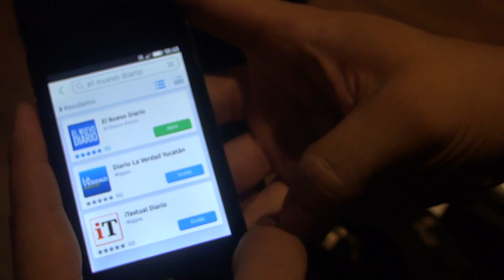Smartphone con Firefox OS llega a Nicaragua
Un modelo de teléfono con el sistema operativo Firefox OS ya está a la venta en Nicaragua.